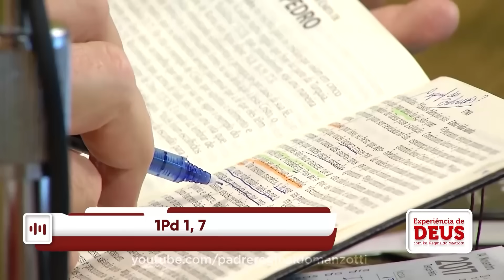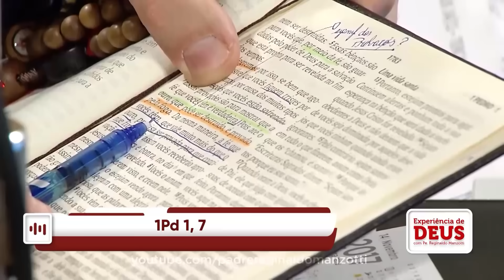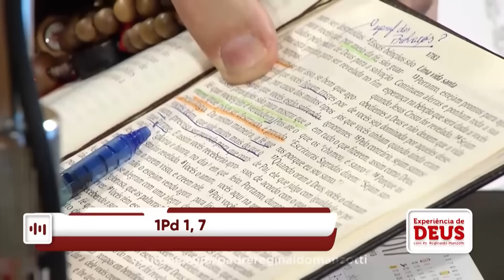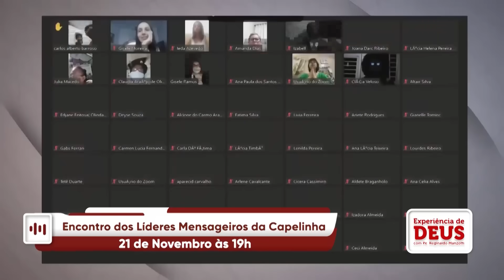Experiência de Deus | 14/11/23 | 2º DIA DA NOVENA NOSSA SENHORA DAS GRAÇAS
2º DIA DA NOVENA NOSSA SENHORA DAS GRAÇAS

14/11/2023